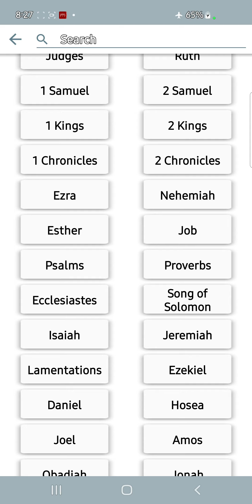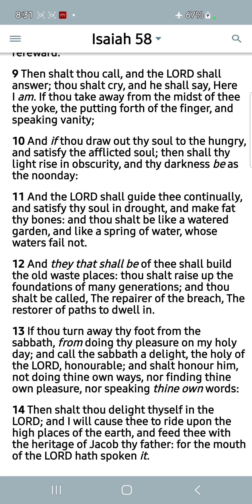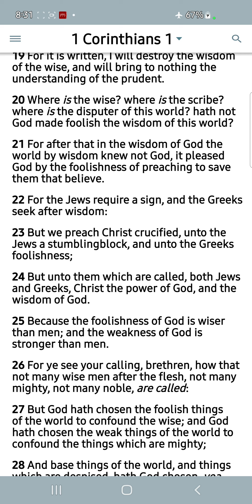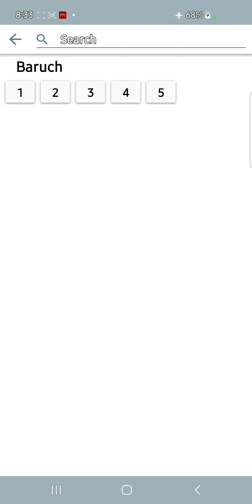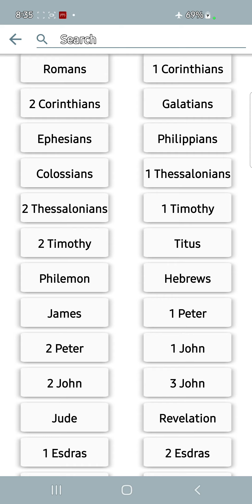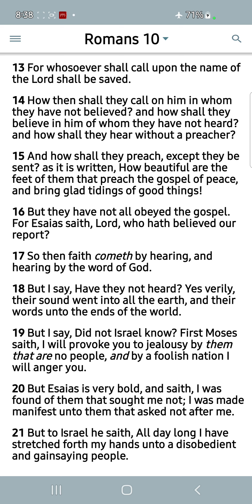Why is it important to teach???